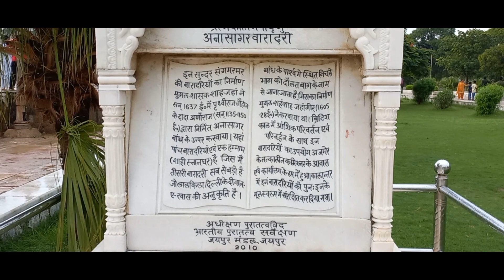अजमेर की शान Ana sagar lake || ana sagar Jheel ana sagar lake history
Ana Sagar Jheel Kisne Banwai
Ana Sagar Jheel Ka Nirmaan
Baradari pavilions on Lake Anasagar
Ajmer city as seen from the lake
Ana Sagar Lake || Ajmer || Rajasthan
Ana Sagar Jheel - Ajmer | Ana Sagar Lake Ajmer Sharif |
Aana Sagar Documentary
Ana Sagar Lake is an artificial lake situated in the city
of Ajmer in Rajasthan state in India It was built
by Arnoraja alias Ana the grandfather of Prithviraj Chauhan
in 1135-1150 AD and is named after him
| Ana Sagar Lake | Ajmer Rajasthan | Vlogs
The catchments were built with the help of local populace
The lake is spread over 13 km 8.1 mi The Baradari
or pavilions were built by Shahjahan in 1637 and Daulat
Bagh Gardens by Jehangir
There is a Circuit house on a hill near the lake that used to
be British Residency This is one of the main tourist
attraction there There is an island in the center of the lake
which is accessible by boat Boats could be hired from the
east side of the Daulat Bagh There are Chowpatty and
Jetty walkway next to each other and Baradari to capture
the scenic of the lake The lake is the biggest one in Ajmer
with the maximum catchments area 5 km2 1.9 sq mi built
up area The maximum depth of lake is 4.4 m 14 ft with
storage capacity of 4,750,000 m3 6,210,000 cu yd
The Rajasthan High Court has banned construction in the
catchment areas of the lake basins
Dayananda Saraswati who breathed his last at Bhinai
Kothi near Ajmer his ashed were scattered at Ajmer
in Rishi Udyan as per his wishes which is locatde on the
bank of the Ana Sagar Lake and makes an excellent
sunset point Rishi Udyan has a functional Arya Samaj
temple with daily morning and evening yajna homa where
an annual 3 day Aruasamaj melā is held every year at Rishi
Udyan on Rishi Dayanand death anniversary at the end of
October which also entails vedic
seminars vedas memorisation competition yajna,
and Dhavaja Rohan flag march It is organised by
the Paropkarini Sabha which was founded by Swami
Dayanand Saraswati on 16 August 1880 in Meerut
registered in Ajmer on 27 February 1883 and since 1893
has been operating from its office in Ajmer
HR